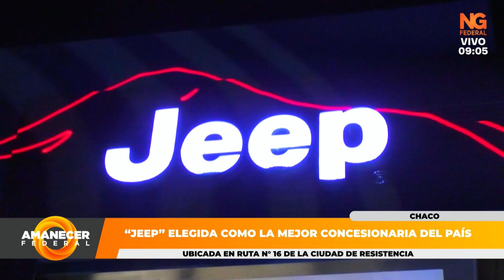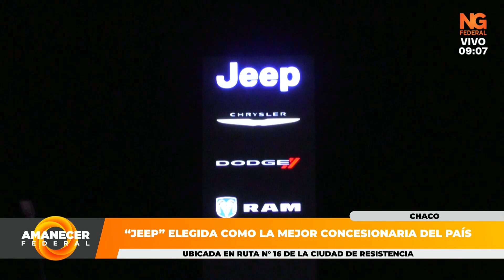NGFEDERAL - “JEEP” ELEGIDA COMO LA MEJOR CONCESIONARIA DEL PAÍS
La concesionaria jeep ,ubicada en ruta 16 de la ciudad de Resistencia,  fue elegida como la mejor del país,  dando la inauguración formal del local, con nuevos modelos de jeep y junto a sus clientes se vivió una noche de gala.
MEUCCI FRANCO, DUEÑO // WALTER BISTMAN, PRESIDENTE DE LA CÁMARA DE COMERCIO